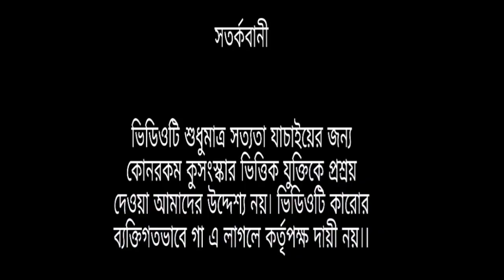Feel the horror.. A haunted place review... Aroho & Aboraho presented..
Bishal Ghosh & Ankit Ghosh going on haunted place...